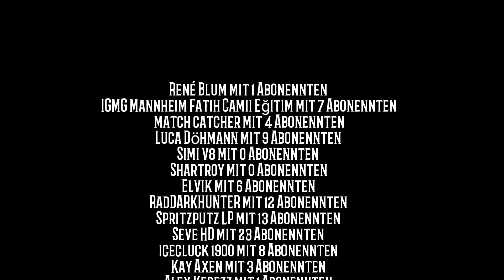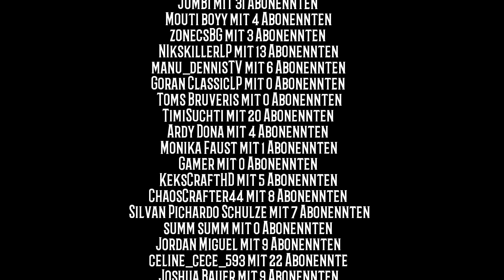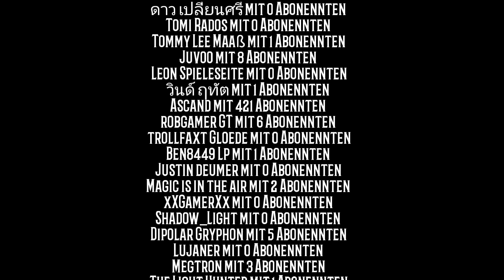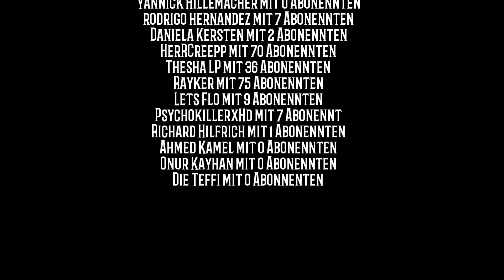Terraria 1.2 #095 ❤ OCRAM SCHAFFST DU NICHT!!! ❤ mechanische Bosse Terraria Android deutsch